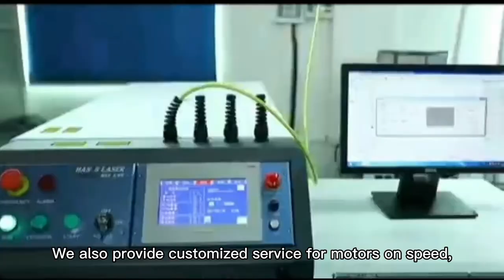INEED Factory Tour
As COVID-19, our esteemed clients are couldn't visit our factory. This video shows our main products, as well as our production workshop, Let's visit the the factory now.